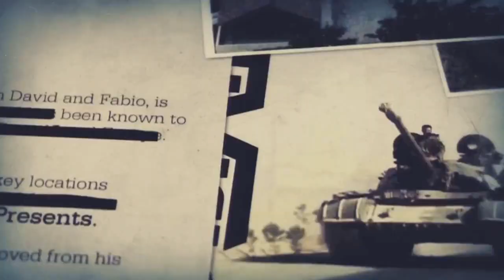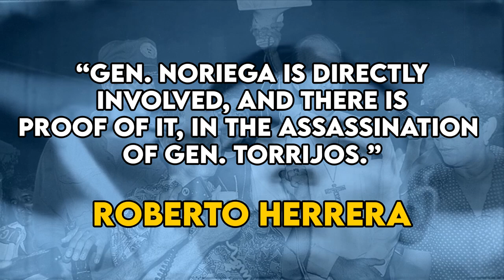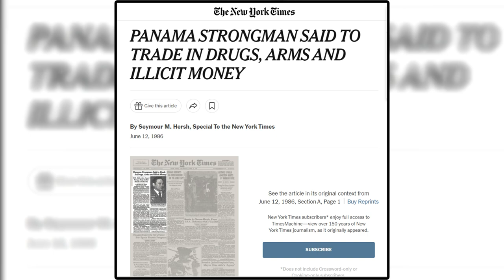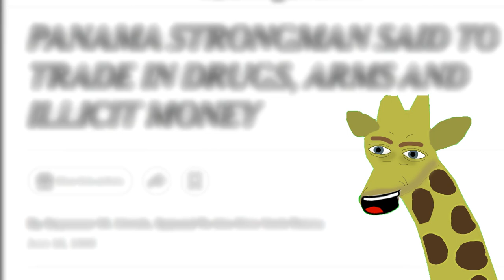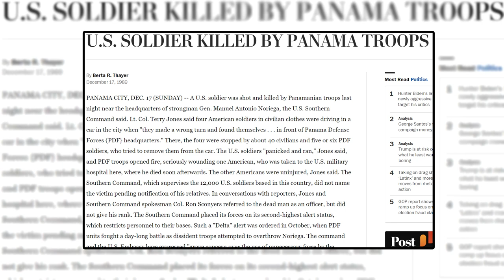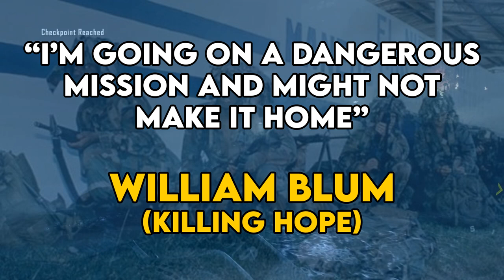Operation Just Cause: Why did the US invade Panama in 1989?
Operation Just Cause was a military operation carried out by the United States in Panama on December 20, 1989. The invasion was led by U.S. President George H.W. Bush and was aimed at overthrowing the military dictatorship of Manuel Noriega, who was the head of the Panamanian Defense Forces and the de facto ruler of Panama.

Manuel Noriega had a long history with the United States and the CIA. He was initially recruited by the CIA in the 1970s as an informant, but eventually became a key player in the drug trade in Central America. Despite being known as a drug lord and a corrupt dictator, Noriega remained an ally of the U.S. government until the late 1980s.

In 1988, Noriega was indicted by the U.S. on drug trafficking charges, but he refused to surrender to U.S. authorities. This led to tensions between the U.S. and Panama, and eventually led to the invasion of Panama in 1989. The U.S. military launched a surprise attack on Panama, which was carried out by over 20,000 U.S. troops and lasted for several days. The operation was successful in overthrowing Noriega, who was eventually captured and brought to the U.S. to face drug trafficking charges.

The invasion of Panama was met with criticism from some quarters, who argued that the U.S. was violating international law by invading a sovereign nation without justification. However, the U.S. government argued that the operation was necessary to restore democracy and stability in Panama, and to bring an end to Noriega's reign of terror.

In this YouTube video, we will take a closer look at Operation Just Cause, including the background of Manuel Noriega and his relationship with the CIA. We will examine the events leading up to the invasion of Panama, the military operation itself, and the aftermath of the conflict. The video will also explore the political, economic, and social impact of Operation Just Cause on Panama and the region as a whole.